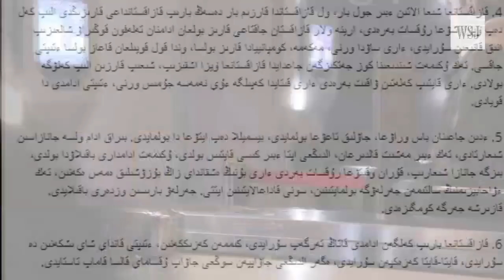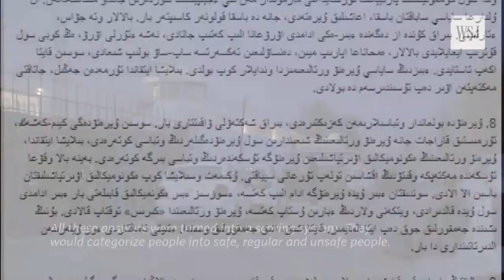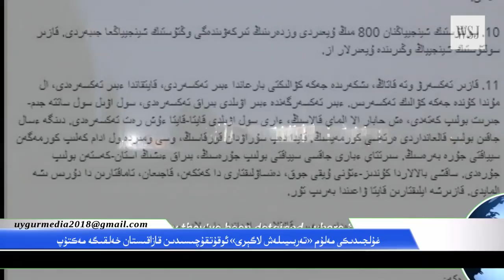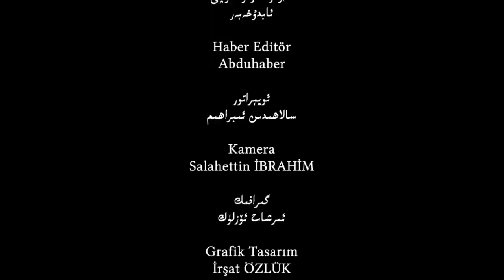ئىستىقلال كۈندىلىك خەۋەرلىرى 2018-07-09